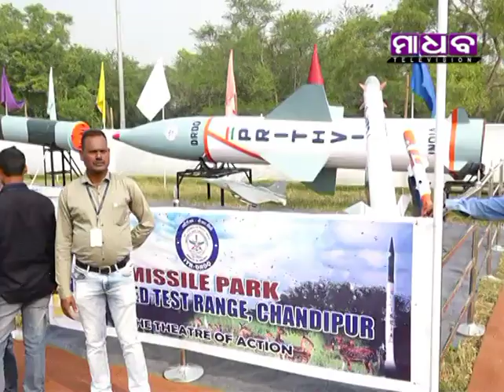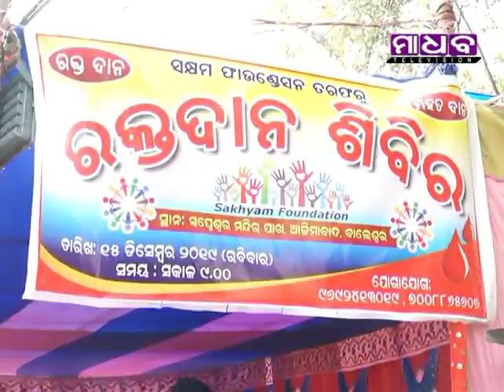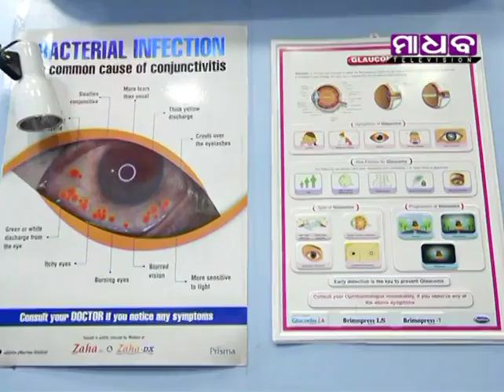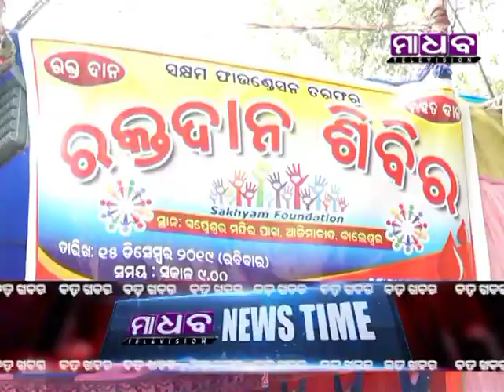Madhab Television News Time 15-12-2019